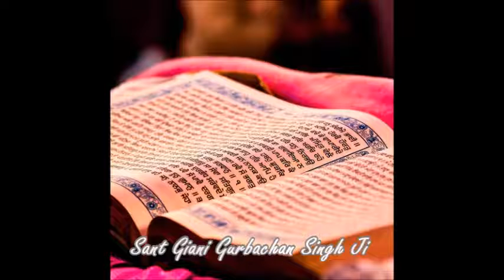Katha Sri Guru Granth Sahib Ji, Raag Sri Raag Ang 87